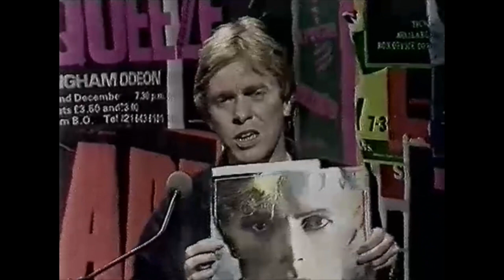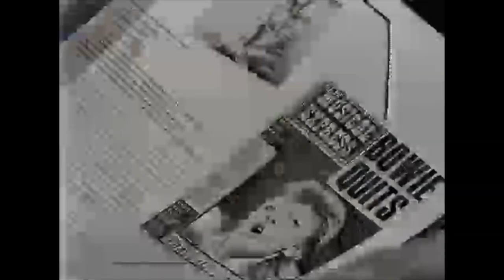1981 David Bowie The Illustrated Record David Hepworth Roy Carr Interview OGWT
Many of you will have this book. Here’s an interview with Roy Carr at launch….

Capturing cool bits & pieces as I transfer my 70s&80s+ VHS collection from tape to Mac. Enjoy!

(All rights respected. Sharing for pleasure and not for any financial gain. Happy to remove if requested)